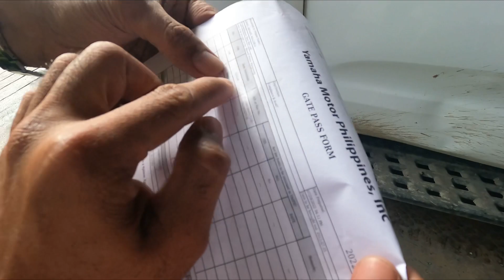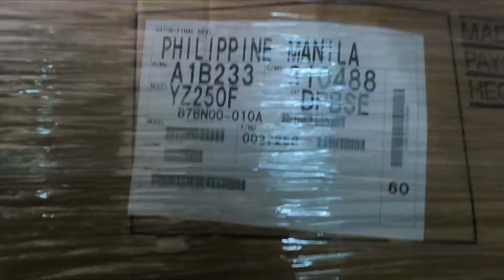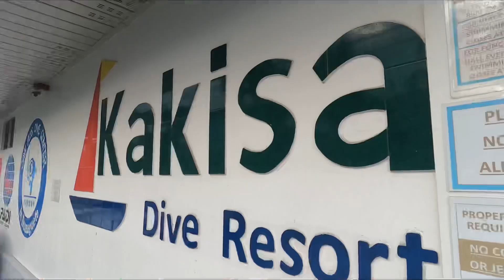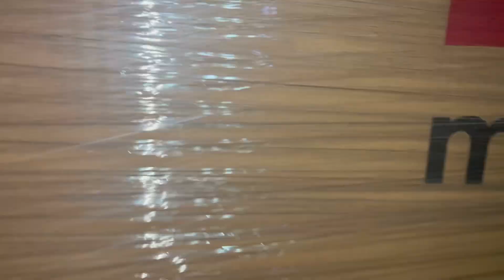May 250cc na tayo for the battle of champions!!